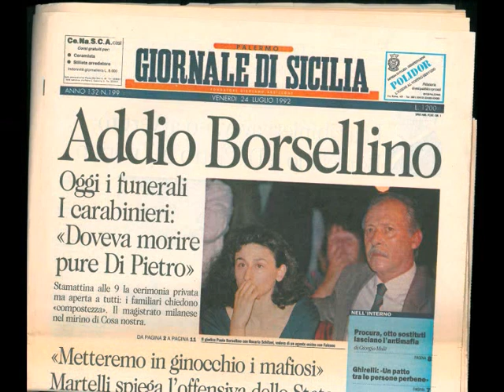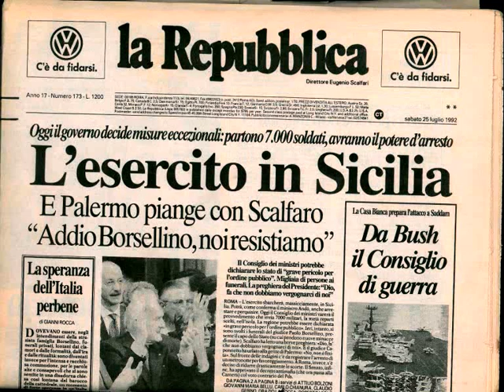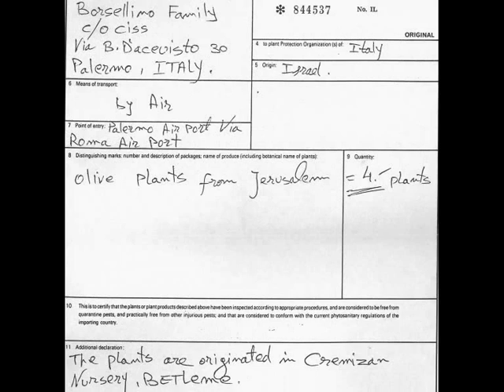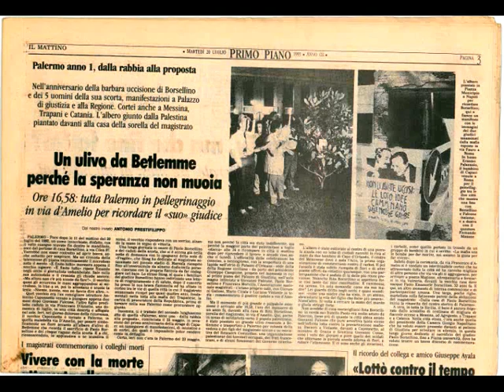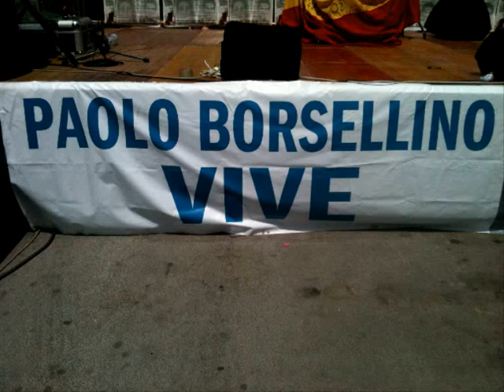Centro Studi Paolo Borsellino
Il 19 gennaio 2013 a Palermo, all'interno del Complesso Monumentale dello Steri, è stato presentato il costituendo "Centro Studi Paolo Borsellino". Proprio nel giorno in cui il giudice avrebbe compiuto 73 anni, con la proiezione di questo video, si è voluto illustrare uno spaccato del materiale documentale in possesso del Centro, la cui valorizzazione e fruizione collettiva saranno una parte sostanziale dell'attività del Centro.